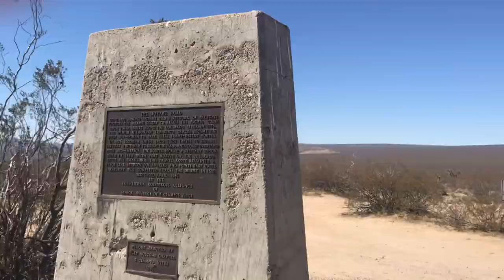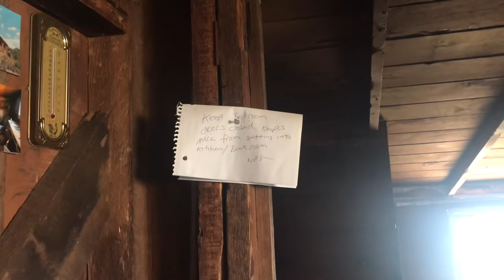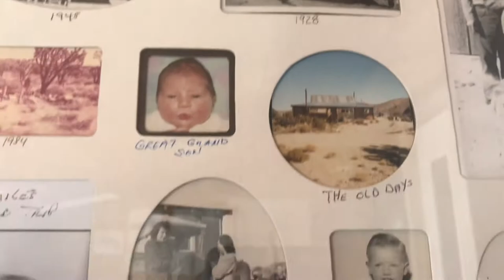Mojave Desert Secrets: the Mojave Mailbox and Mine Camps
Driving a section of the Mojave Road, visiting the Mojave Mailbox, and staying at a top secret volunteer cabin.